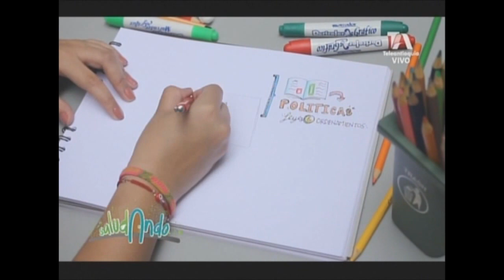Saludando - Entornos saludables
En este capítulo nos estuvimos saludando desde Apartadó con María Soris Mazo, con ella cocinamos tortas de coliflor y conversamos sobre entornos saludables. También tuvimos la visita de Stefanía Querubín y Carolina Escobar, voluntarias de la Fundación TECHO y de Amilvia Rodas, benficiaria de esta fundación, con ellas hablamos como desde nuestro hogar construimos un ambiente saludable